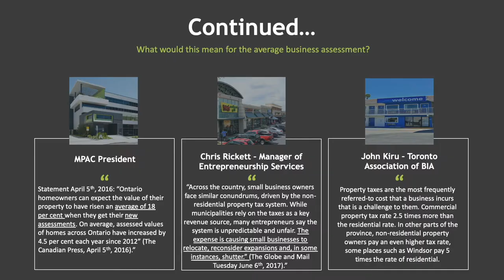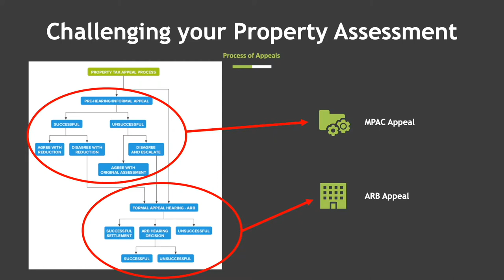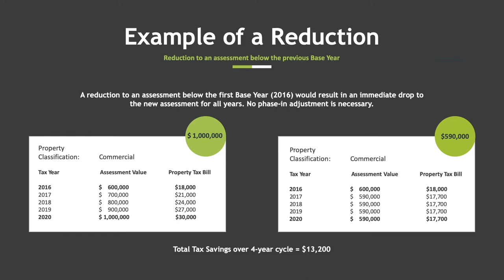Navitax makes it effortless for property owners to achieve a reduction on property taxes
A presentation for property owners looking to reduce their property tax bills through legal processes all on a success fee basis. No Win-No Fee guarantee. Get your properties to produce at their optimal level whether you are in the commercial, industrial, or multi-residential.